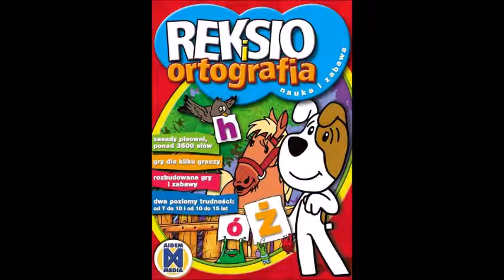Reksio i Ortografia OST - Muza7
Reksio i Ortografia

Kompozytor: Tomasz Jachowicz